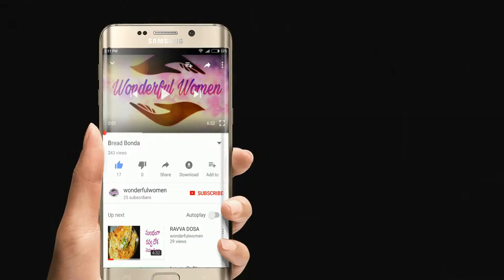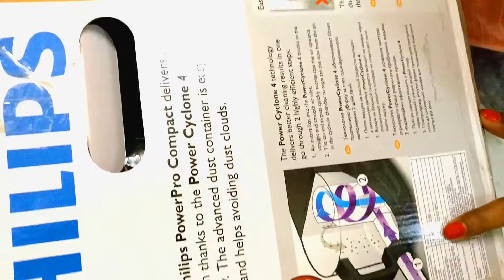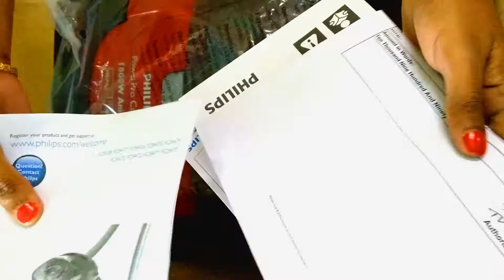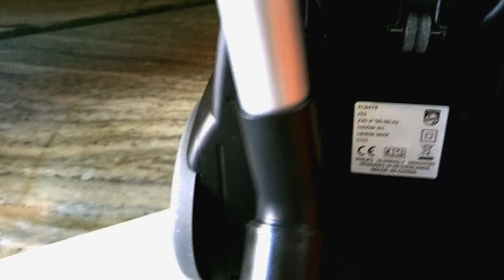Bag Less Vacuum Cleaner||Philips Bag Less Vacuum Cleaner Unboxing&Demo in Telugu ||Philips FC8474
Philips Bag Less Vacuum Cleaner Unboxing&Demo in Telugu.Model FC8474